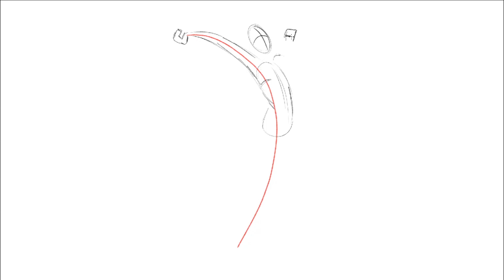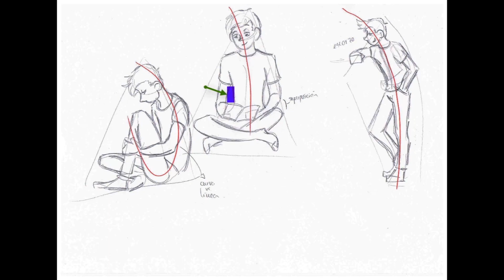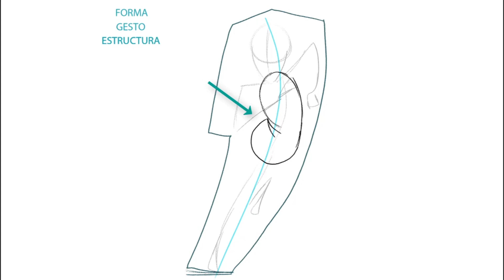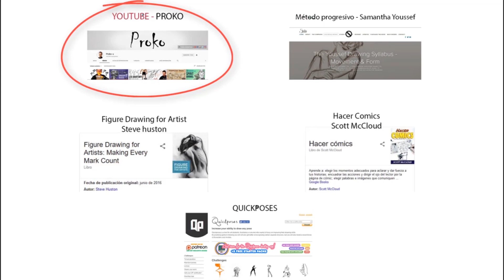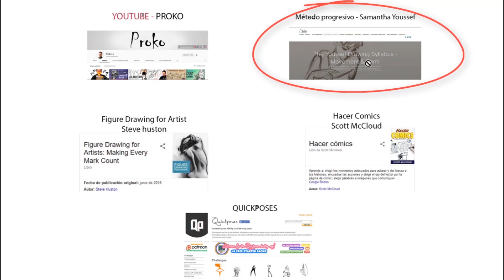Dibujo gestual 01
Dibujo gestual, forma, gesto, estructura y ritmo.
Tutorial realizado por Julia Moreno de la Santa, alumna de 2º curso del Grado Universitario de Animación de U-tad.